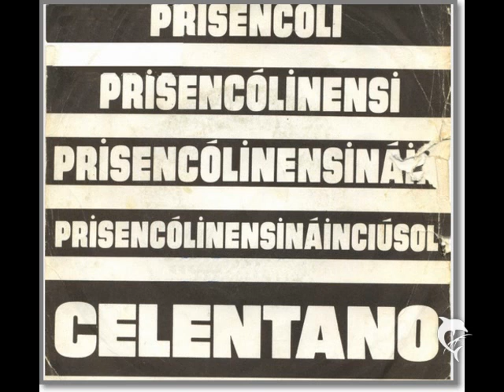Adriano Celentano - DiscJockey + Prisencolinensinainciusol - EXTENDED - 1972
Homemade maxi-version from German orig. single. This 7'' is one track, never so officially released! Early Disco! Enjoy!